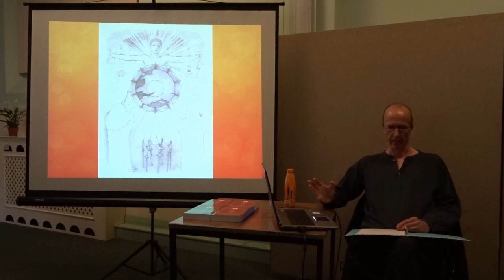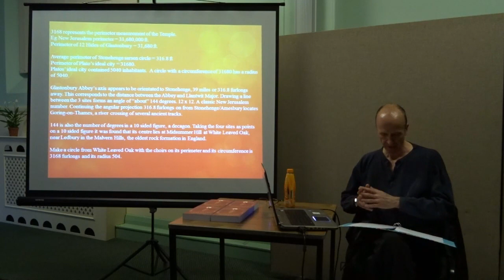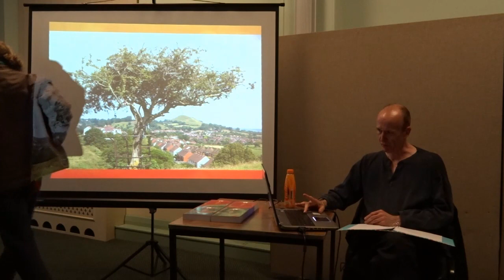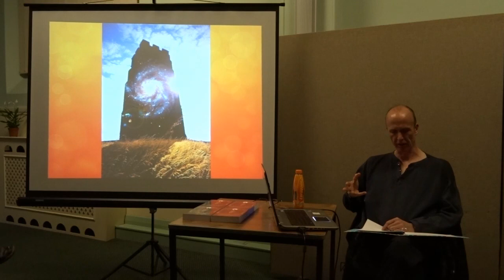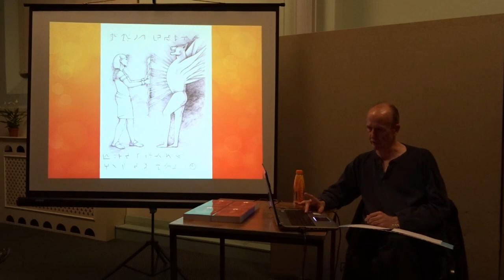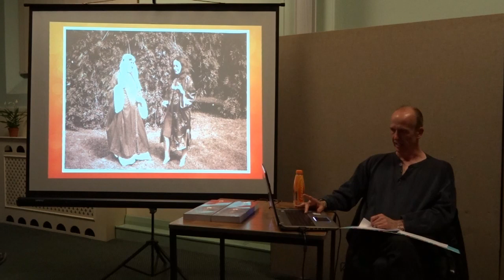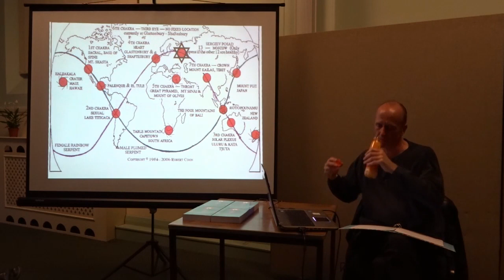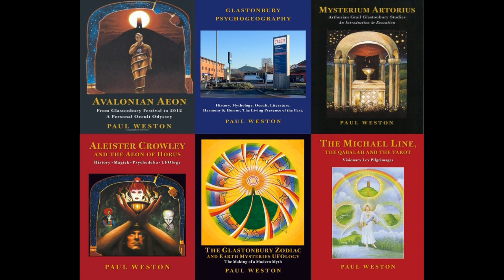Circle of Perpetual Choirs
The Circle of Perpetual Choirs is perhaps the most evocative and controversial British landscape mystery. John Michell, starting from sources mentioning Glastonbury as a location where a constant liturgy was recited, went on to postulate alignments with sites with similar associations, creating a decagon centred on White Leaved Oak in the Malverns.

Paul talks about all this and Druidic mythology, William Blake, the Enchantment of the Landscape, Psychic Questing, and his own vision quest that led him from a moment of revelation in Glastonbury to live out his dream at White Leaved Oak. A Gayatri Mantra initiation and Medicine Buddha puja are featured along the way.